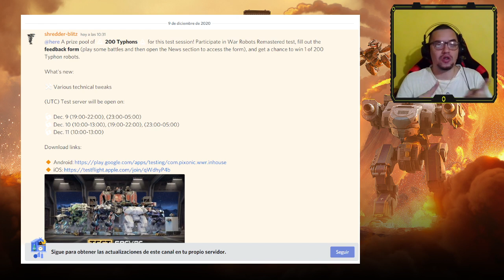SIMPLES PASOS PARA PARTICIPAR POR UN TYPHON - WAR ROBOTS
(el concurso esta en la sección: test-server-news)